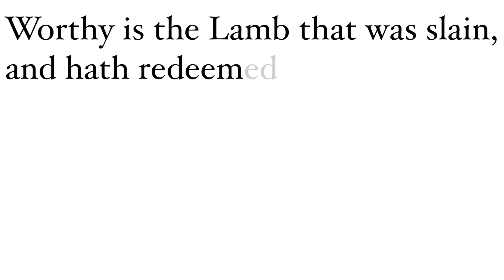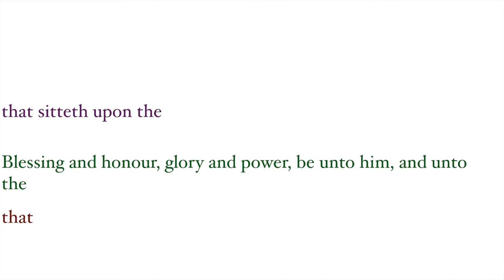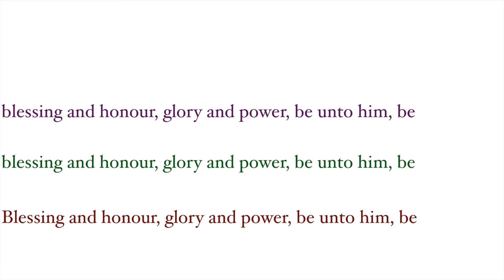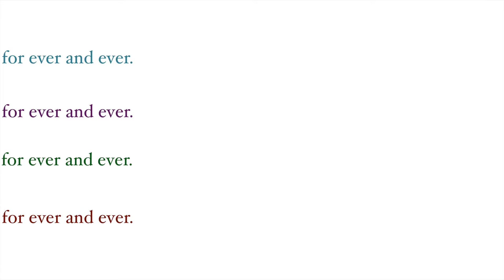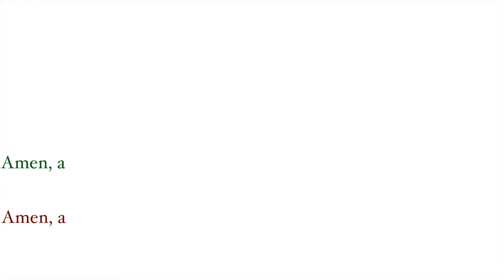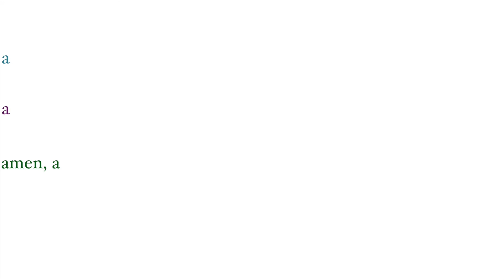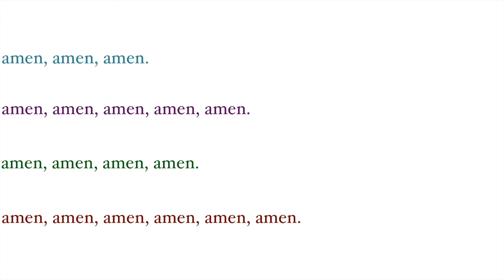G. F. Händel: "Worthy is the Lamb - Amen" (HWV 56/53) - Messiah